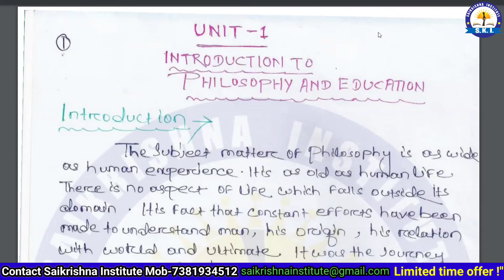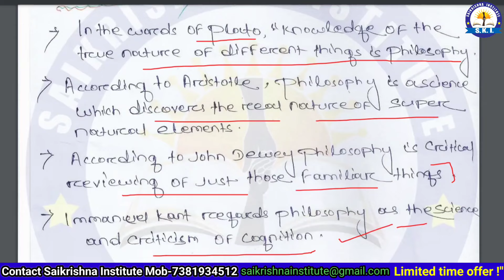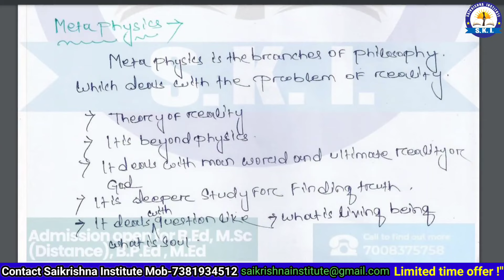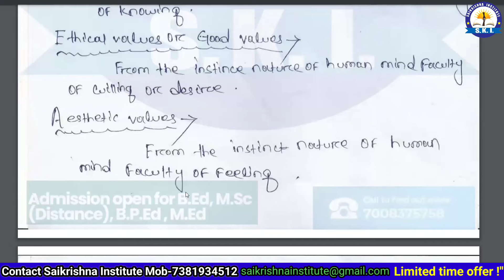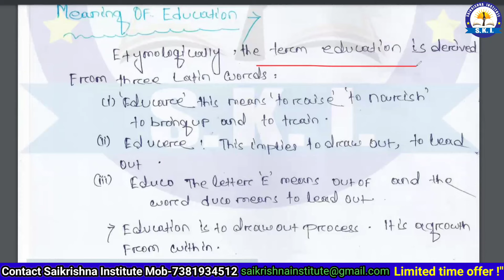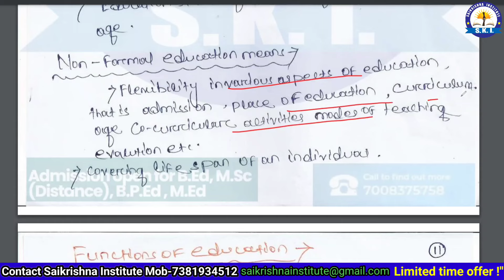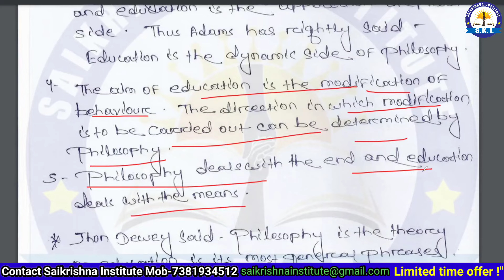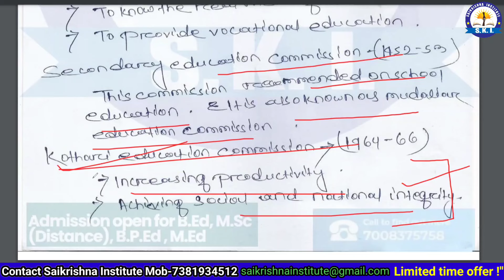BED 1ST SEMESTER CLASSES ll PHILOSOPHYCAL FOUNDATIONS OF EDUCATION (UNIT-1) ll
🎓 Saikrishna Institute BED Admissions | Your Gateway to Educational Excellence! 🌟

Welcome to Saikrishna Institute, where we guide you through the seamless journey of securing admission to the Bachelor of Education (B.Ed.) program! 🏫✨
                                                                                                                                                                                                                                                                In this video, we take you on a journey through the dynamic and enriching B.Ed 1st Semester classes at Saikrishna Institute. Our commitment to providing top-notch education, fostering a supportive learning environment, and preparing future educators is evident in every aspect of our curriculum.
Are you aspiring to become an exceptional educator? Join us in this informative class video as we unravel the intricacies of the B.Ed. admissions process at Saikrishna Institute. Our experienced team of experts will walk you through:

✅ Admission Requirements and Eligibility Criteria
✅ Application Process and Important Dates
✅ Comprehensive Overview of the Curriculum
✅ Scholarships and Financial Aid Opportunities
✅ Career Prospects after Completing B.Ed.

Whether you are a fresh graduate or a professional looking to switch careers, this video is your one-stop guide to kickstarting your journey in the field of education. Saikrishna Institute is committed to nurturing passionate and qualified educators, and we're excited to show you how you can be a part of this enriching experience.

Don't miss out on this valuable information that could shape your future! Hit the play button, and let's embark on the path to academic success together.

🔗 [Insert Link to Saikrishna Institute Admissions Page]

Ready to take the first step toward your teaching career? Let's get started! 🚀🍎

Get ready to shine in your exams!
🌈 About Saikrishna Institute:
Saikrishna Institute is not just about Bed 3rd Semester success; we're your gateway to quality education. Join us for admissions in B.Ed, B.H.Ed, B.P.Ed, M.Ed, and distance PG courses in both Science and Arts streams.

🔗 saikrishnainstitute.in
🏫 Admissions Open! Secure your spot for a brighter future at Saikrishna Institute.